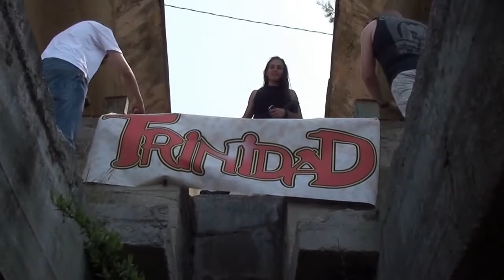MAKING OFF - TRINIDAD - QUIERO HUIR DE AQUÍ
01 de Mayo de 2011 en una antigua fabrica abandonada de Vilobí del Penedés, grabando el que sería nuestro primer Videoclip de Trinidad, el tema, QUIERO HUIR DE AQUÍ, si bien éste video no es el videoclip final, se recoje parte de lo que fue la grabación, lo que vendría a ser un Making Off, ese día estuvimos Laura Serrano, Oscar Blanco, David Roca, Aarón López, Carmelo Rodríguez, Raúl Roca y Mario Vázquez. Aunque tenemos material como para hacer una peli, ésta es una pequeña muestra de lo bien que lo pasamos, aquel día. Espero que os guste.